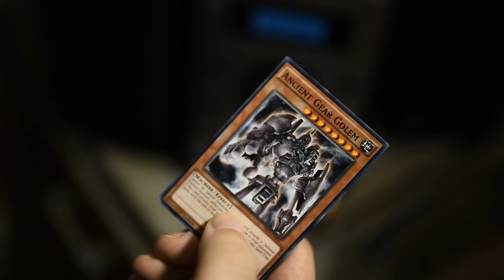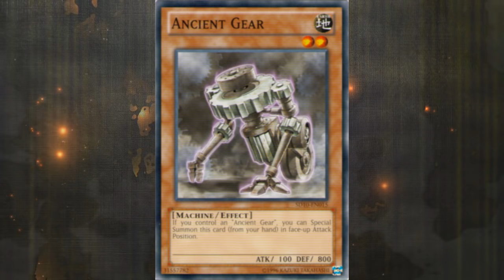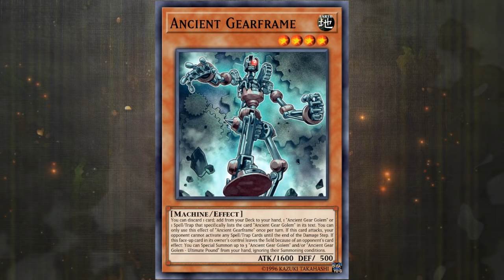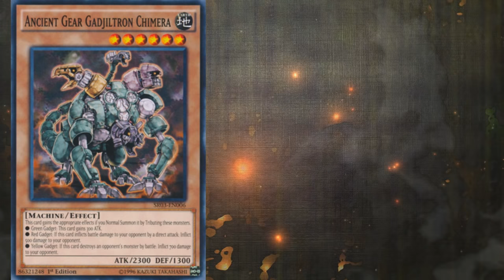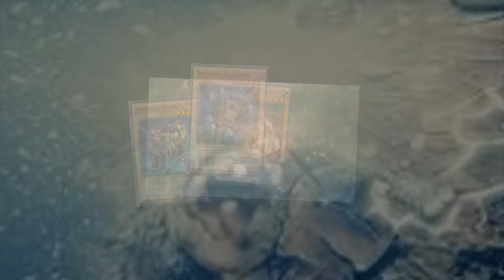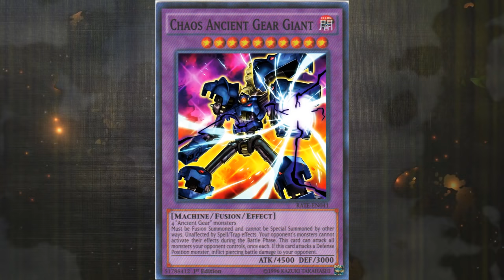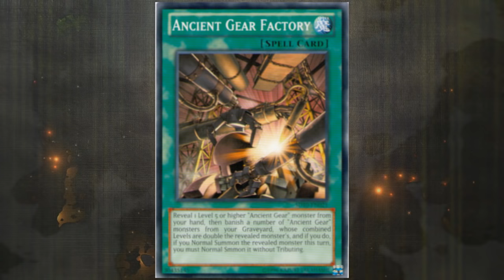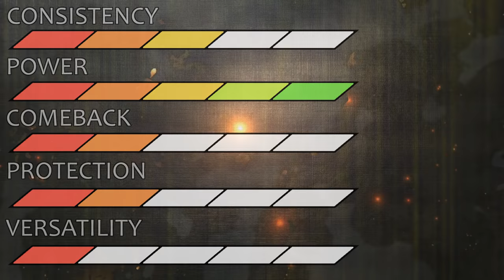Archetype Archive - Ancient Gear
Iron boots, we're walking tall, with pride we'll walk all over you